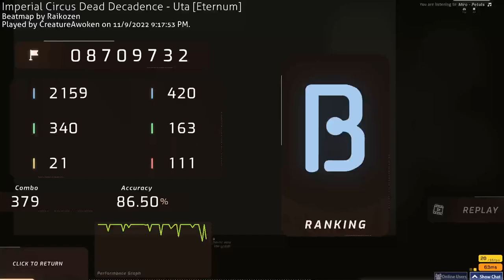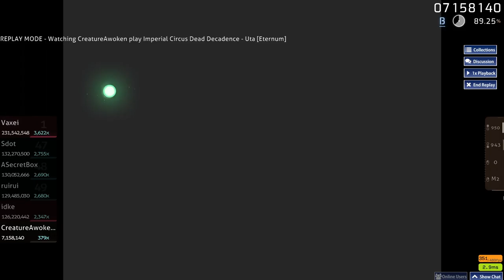8* UTA PASS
how did i hold a B rank